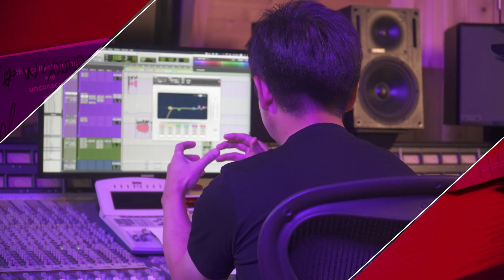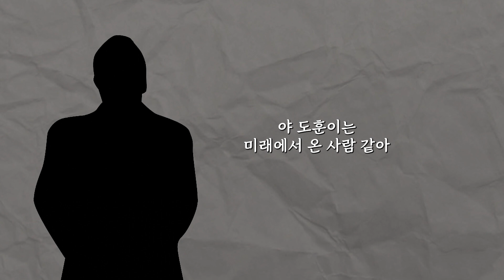715곡 발표 저작권 대상 2회가 가능했던 이유 (RBW 김도훈) [미친감성]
1. 이름 :
2. 나이 :
3. 사는 지역 :
4. 어떤 경로를 통해서 연락을 주셨나요?
1) 미친감성 유튜브 채널   2) 감성사운드 유튜브 채널   3) 지인 추천
4) SNS 광고   5)인터넷 검색(네이버,다음,구글)   6) 그 외
5. 미디를 시작하신지  얼마나 되셨나요?
6. 미디를 배우신 적 있으신가요? (배웠다면 얼마나 배우셨나요?)
7. 실용음악과를 다니시거나 졸업하셨나요?
8. 사용하는 프로그램이 어떻게 되시나요?
9. 피아노를 어느 정도 연주하시나요? (듣고 치는거 가능한지 , 텐션 어느정도 아는지)
10. 최종 목표가 어떻게 되나요?